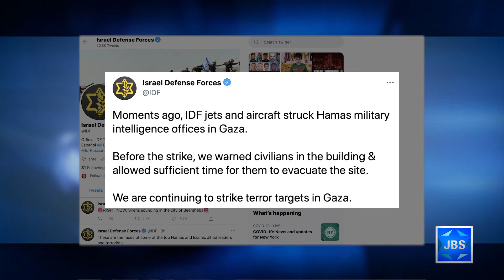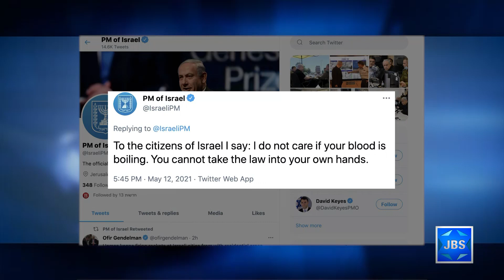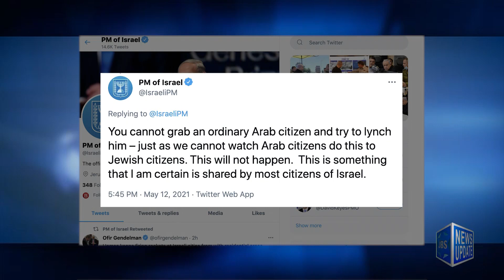JBS News Update - 5/13/21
Stories Include:

Incessant Rockets, 5 Year Old Dies of Injuries,

IDF Strikes Hamas Offices, Gaza Drone,

PM re Jewish Arab Violence: Unacceptable,

US: Unwavering Support for Israel's Security,

Rallies of Support for Israel Across US